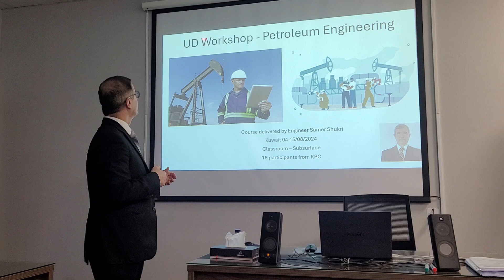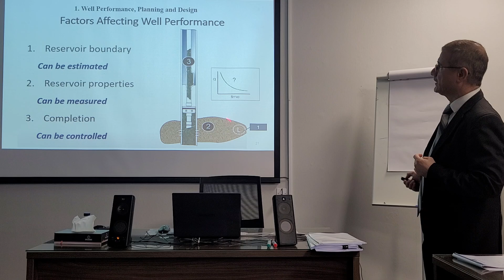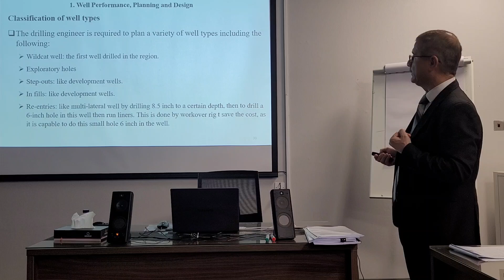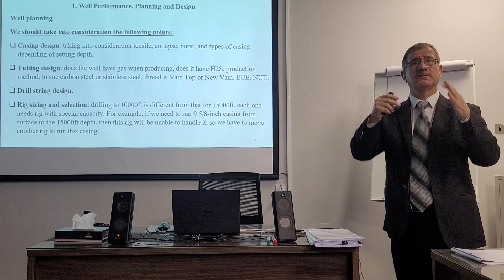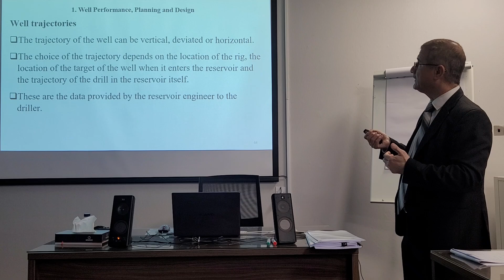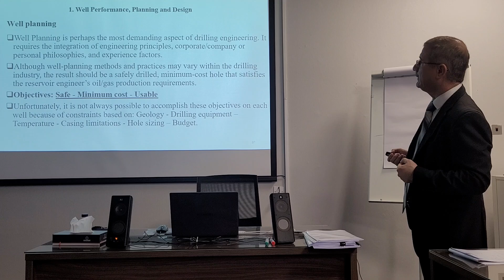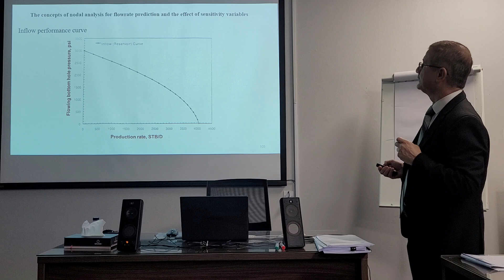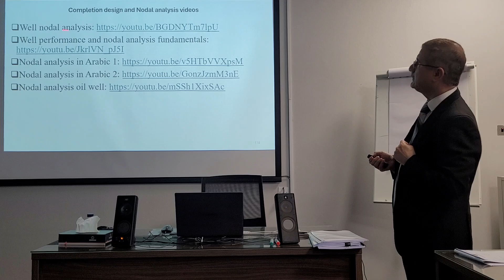Lecture from a course in Kuwait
Petroleum engineering course